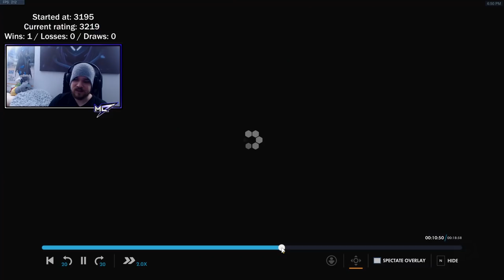mL7 | DIAMOND SR | BAPTISTE - EDUCATIONAL UNRANKED TO GM (HOW TO PLAY SUPPORT) - EPISODE 8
In today’s episode of the UNRANKED TO GM BAPTISTE CHALLENGE we are discussing about the best duo support with Baptiste in the upcoming 2/2/2 role lock, then we’re talking about how to deal with flankers like Genji and Tracer and how to deal with a Hog that keeps hooking you.

Besides the Baptiste specific tips I’m giving a bit of general information in this video (especially directed towards diamond sr people who want to get better), more centered around how to play with your healer and not against them and how to better understand the flow of a game.

While having good aim is a crucial part in ranking up you should never disconsider how good game sense can help you in achieving your desired rank.